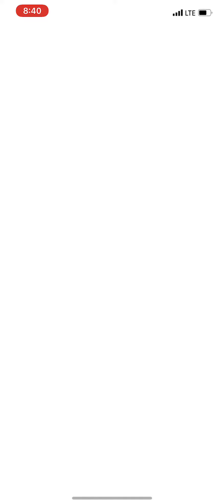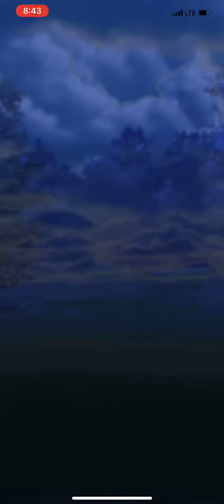(W) Round 3 - Battle 1